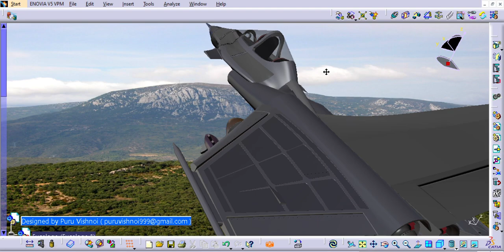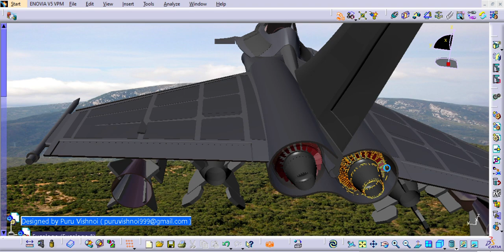Fighter Jet Design in Catia or Advance Surfacing tutorials in Catia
In This Tutorials We'll See Advance Surface Design by one of my online Student Mr Puru Bishnoi. He is a Aeronautical Engineer. Please Bless\Appreciate him in comment section.
Student of the Month Mr Puru Vishnoi (November)
Each Month I'll Upload one of the best student assignments

For File or PDF mention your Comment here